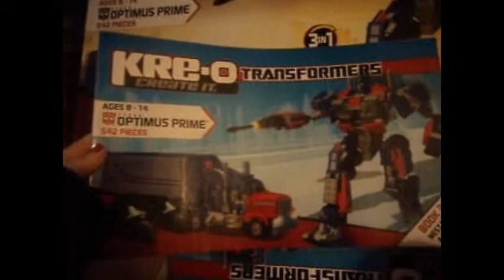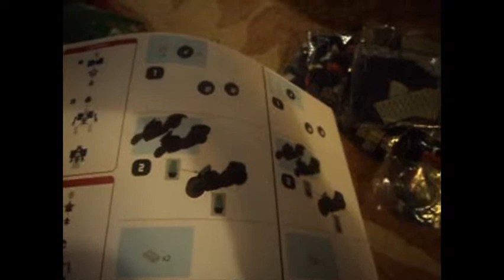Kre-o mine figs and lego Motorcycles part 1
each day i'll up load parts of vidos.  go to part 2 to see the truck